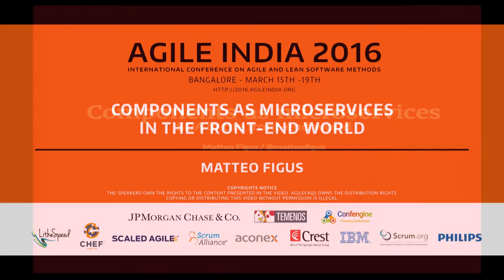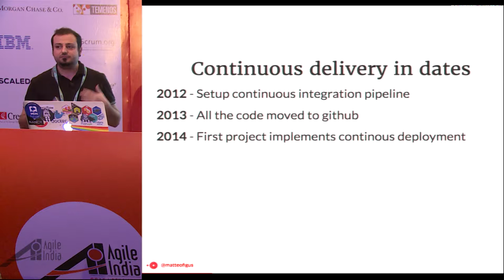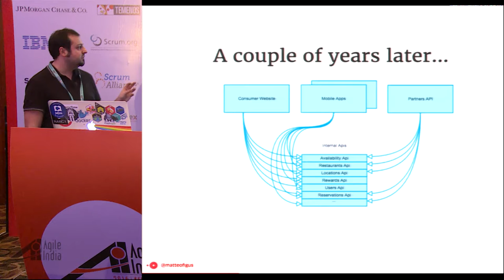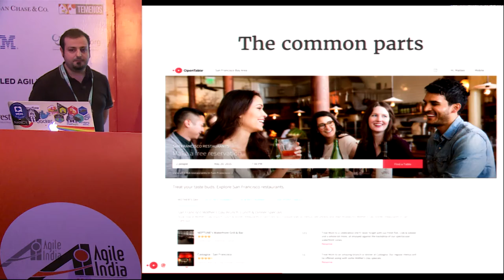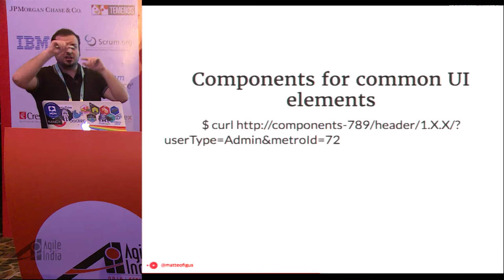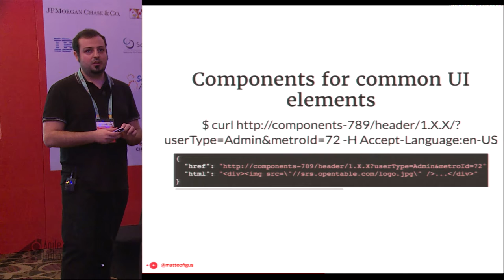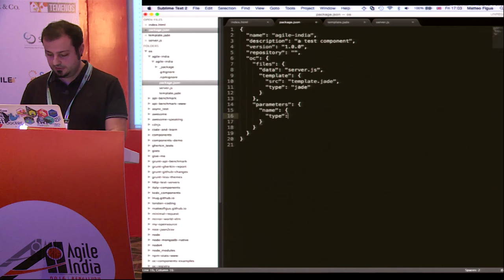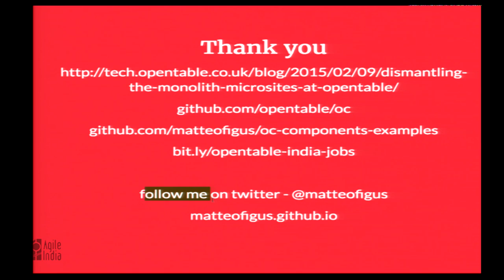Components as Microservices in the Front End World by Matteo Figus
Writing front-end code today is very challenging when you have to be resilient and robust in a big corporation. Working on a website that involves dozens of engineers based in three different continents, I learned that the complexity lies not only within the code itself. Allowing people to develop new features and deploy the code multiple times a day, keeping it up and running, is hard to achieve: we want small teams to be independent and not to interfere each other, in order to be quick and happy, but we also want to optimise cooperation when it is needed.

In the front-end world components are very small units of code providing application functionality that are all connected in order to become a web-site.

During this talk I’m going to speak about how we tried to approach to components at OpenTable. Following the SOA principles, we tried to elevate components as services, in order to make engineers able to create and consume them via clear and well-defined contracts and interfaces. This allowed us to put in place the infrastructure to optimise testing and to have hundreds of changes live every day without conflicts.